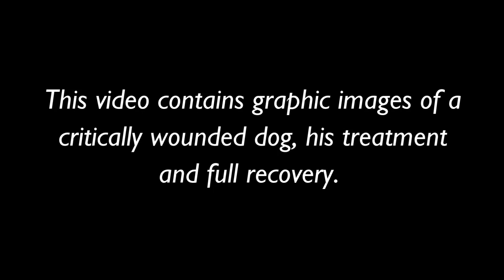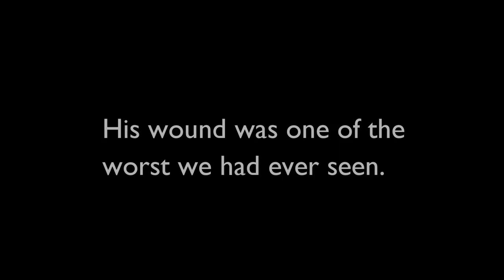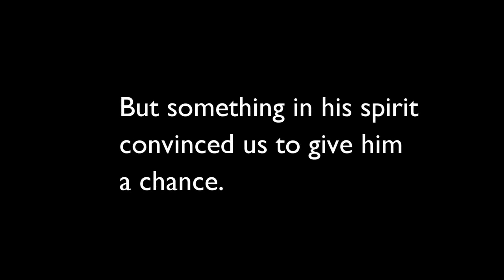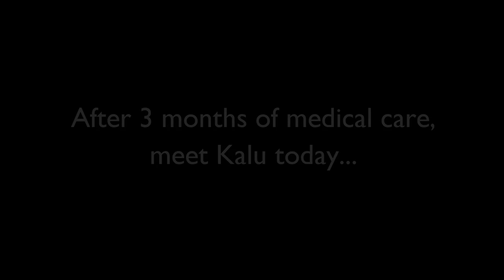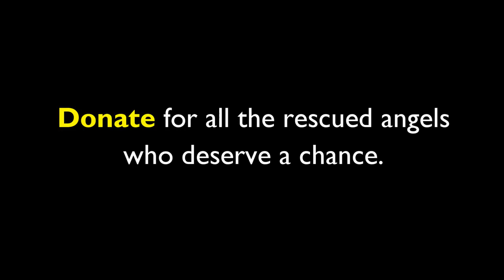Lo arrojaron en un hueco a morir por que ya no tenia cara . Mira la increible historia